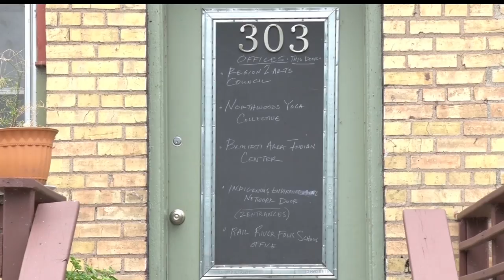Bemidji Residents Encouraged To Chime In On City Development